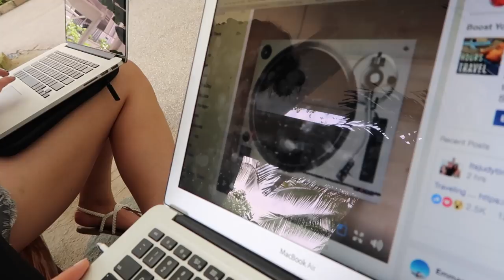GORGEOUS WHITE SAND BEACH IN CEBU! - September 23, 2017- ItsJudysLife Vlogs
Dancember in CEBU! Sept 24

Dancember in MANILA! Oct. 1st

Judy's Links

Benji's Links

Vlog Camera We Use:

Blendtec Blender